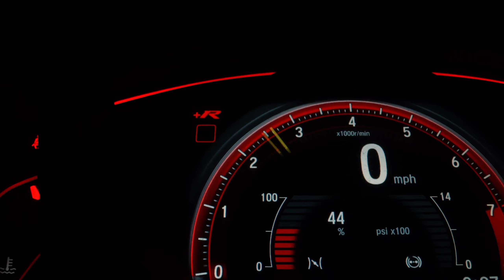Ford F-150 Raptor | Cinematic Showcase & Gameplay | Forza Horizon 4 | Logitech G29 Racing Wheel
A quick view of Ford F-150 Raptor 2017 cinematic showcase and freeroaming drive on street.
For this I'm using Logitech G29 Racing Wheel + Pedal Shifter to drive.

PC Specification: (DESKTOP M-ITX)
Processor : Ryzen 7 2700X
GPU : AMD 5500XT 8GB
RAM : GSKILL Gaming Ram 16GB DDR4